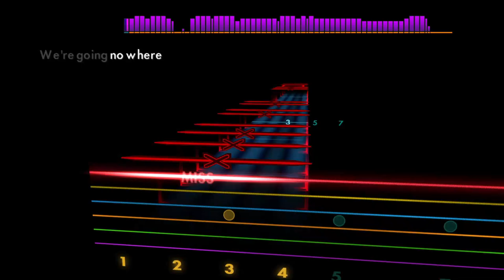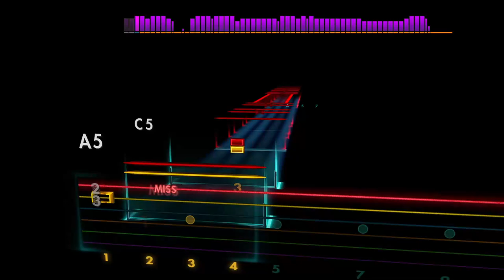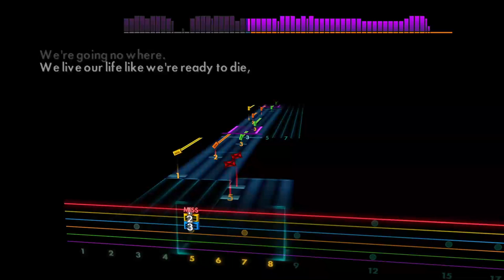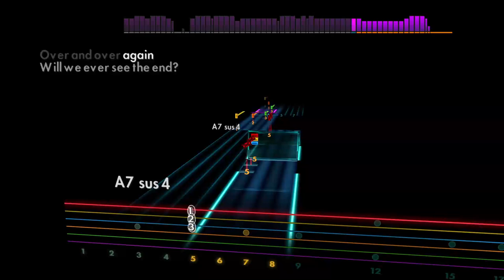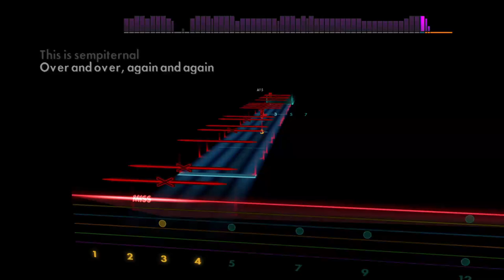Shadow Moses - Bring Me The Horizon [Lead - Bb F Bb Eb G C] Guitar Tab